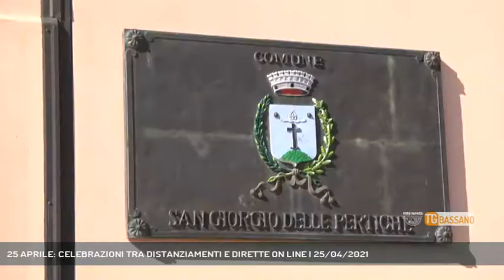25 APRILE: CELEBRAZIONI TRA DISTANZIAMENTI E DIRETTE ON LINE | 25/04/2021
TG Bassano del Grappa 25/04/2021 - SAN GIORGIO DELLE PERTICHE - 25 aprile, festa della Liberazione a 76 anni dalla fine della seconda guerra mondiale. Nell'Alta Padovana cerimonie in forma rigidamente distanziata. A San Giorgio delle Pertiche, nelle locandine, il ricordo anche di San Marco.  || Memoria del 25 aprile, festa della liberazione con appuntamento nella piazza della frazione di Arsego ma anche ricordo della tradizione secolare della festa di San Marco a San Giorgio delle Pertiche. Mattinata di celebrazioni quella di domenica nell'Alta Padovana dove tutti i comuni ricordano uno dei momenti più importanti della storia d'Italia e delle nostre terre. Rigide le regole anticontagio, ricordate in tutte le locandine, con invito esplicito ai cittadini a Cittadella e Camposampiero a esporre la bandiera tricolore alle finestre. (Servizio di Chiara Gaiani) - Segui Rete Veneta anche sul digitale terrestre! Visita il sito